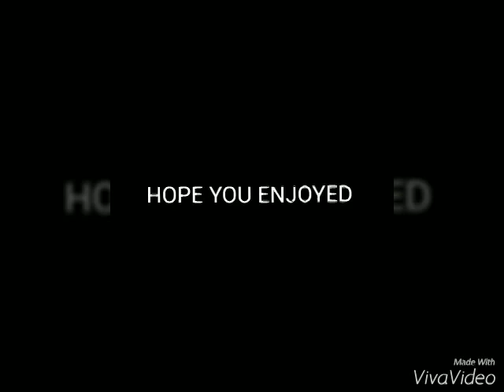Pugs?!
Cute pug